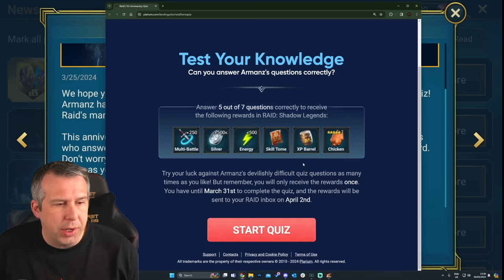THESE BUFFS ARE GAME CHANGING! | Raid: Shadow Legends